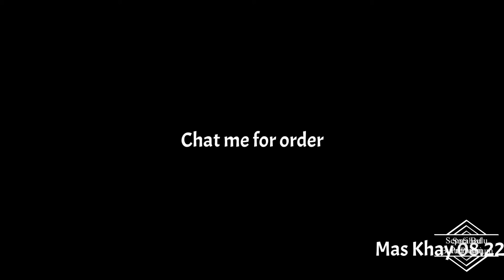Kasur Lipat Bulu / Sofa Lipat Karakter / Karpet Karakter / Sofabed Karakter Cars Nemo Garansi 5thn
Sofabed bulu rasfur kasur lipat karakter motif bunga, Floral, Mawar 200*150*10cm garansi 15 tahun super premium. Kasur busa lipat ini sangat cocok untuk usaha kreditan/arisan karena barang bagus dan awet. Tidak akan kecewa. Garansi uang kembali 100% bila barang tidak sesuai!!!

Pepatah mengatakan 'ADA HARGA ADA RUPA' dan memang benar harga tidak pernah bohong.

Anda bisa membandingkan secara visual saja antara produk buatan Pabrik Mas Khay dengan produk buatan orang lain. Dari tampilan gambar, nampak jelas kalau barang buatan Pabrik Mas Khay sangat bagus dan rapi. Ya memang segmentasi produk kami adalah kalangan menengah atas, dimana kalangan ini tidak memikirkan masalah HARGA namun KUALITAS. Kalau Anda masuk dalam segementasi ini maka, produk Mas Khay sangat cocok untuk Anda.

KELEBIHAN PRODUK MAS KHAY KARPET :

Menggunakan bulu rasfur karindo gramasi 600 (terbaik di Indonesia) sehingga bulu tidak rontok dan aman untuk bayi.
Menggunakan busa super yellow density 22 yang kami produksi sendiri.
Semua motif dibordir bukan dijahit manual sehingga lebih rapi dan terlihat premium (import quality). Kesan mahal akan nampak bila motif Kasur dibordir.
Sambungan dibagian dalam antara bahan bulu dan alas bintik di obras sehingga lebih kuat dan anti jebol!
Alas bintik anti slip asli sehingga Kasur tidak bergeser saat dilantai. DIJAMIN!!!
Sangat berpengalaman dalam membuat produk berkualitas tinggi. Berdiri sejak 2014
SPECS PRODUCT
Nama Produk: Kasur Sofabed/Kasur Lipat Bulu
Ukuran: 200*150*10 cm (Panjang 200, Lebar 150,  Tebal 10cm)
Ukuran Sofa: Panjang 150, Lebar 66, tinggi: 30 cm
Bahan Bulu Rasfur Karindo
Paket: 2 Bantal dan 3 Guling
Guling pakai perekat sehingga bisa di lepas pasang
Busa  Yellow Density 22
Gratis cetak nama 7 huruf
Bisa dicuci
Blm ongkir
Busa Garansi 15 tahun
Khusus Barang PREMIUM

Happy shoping